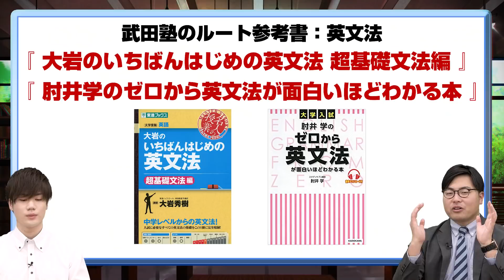神戸大学志望高1の英文法の参考書でおすすめは『NextStage』『英文法ポラリス1』？！｜受験相談SOS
「高1 文系の神戸大学志望です。今、ゼロから英文法をやっていて その後の問題集はポラリス系で大丈夫なのか、それともネクステどちらがいいですか？神戸大学レベルだとポラリスでは不十分かと思い、迷っています。アドバイスお願いします。」
です。
地方国公立レベルの神戸大学志望の場合、英文法の勉強法はどうしたらいいのか？！武田塾のルートでは問題集に入る際に2つのパターンがあり、今回はどちらに該当するのか徹底的に解説します！

【高1・高2向け】英文法の参考書でおすすめの本はどれだ？！『Next Stage』VS『英文法ポラリス』｜受験相談SOS